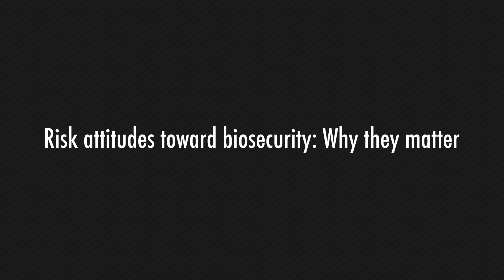What’s your ‘risk attitude’? The role of human behavior in biosecurity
How human behavior impacts biosecurity decisions is a new frontier that’s critical to producers.

Gabriella Bucini, PhD, University of Vermont, is involved in a project that will help pig producers better understand the human behavior associated with biosecurity and why people make the decisions they do when it comes to protecting farms from disease threats.